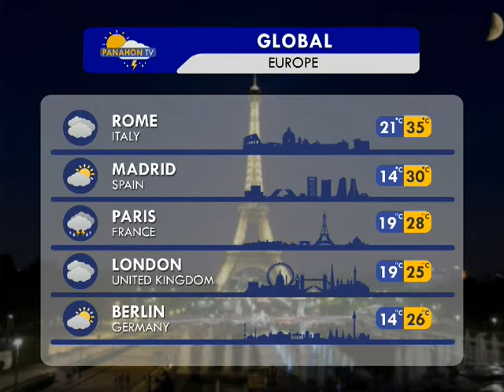Panahon TV | July 9, 2017 | 6:00AM (Part 4)